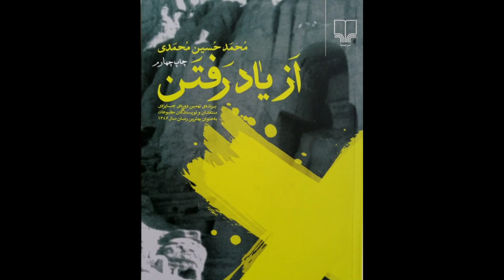"پای صحبت محمدحسین محمدی نویسنده رمان "پایان روز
محمدحسین محمدی،‌ یکی از نویسندگان برجسته افغانستانی‌ست که آثارش جوایز متعددی برده است از جمله جایزه گلشیری برای مجموعه داستان «انجیرهای سرخ مزار» و جایزه بهترین رمان ایران از سوی انجمن منتقدین مطبوعات ایران برای رمان کوتاه از «یاد رفتن». بعضی از داستان‌های او هم  به زبان‌های انگلیسی، ایتالیایی و فرانسوی ترجمه شده است. ‌
محمد حسین محمدی با توصیف دقیق جزئیات، داستان را با تصویرسازی روایت می‌کند؛ روایتی بی‌طرفانه که ذهن خواننده را برای قضاوت به کار می‌گیرد. بیشتر داستان‌های او در افغانستان می‌گذرد و در زمان جنگ‌های داخلی به غیر از تازه‌ترین کار او به نام پایان روز.
تماشا با محمدحسین محمدی گفتگو کرده است.